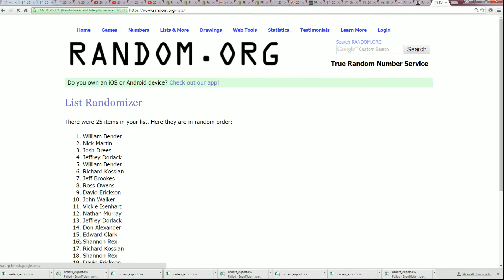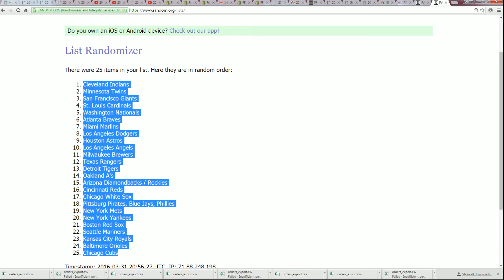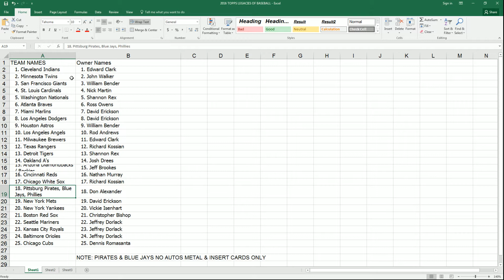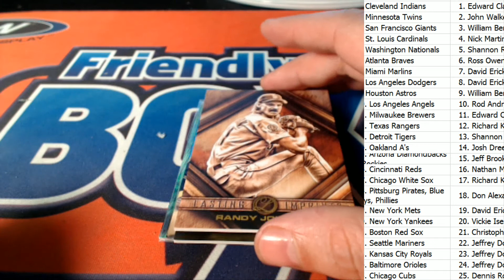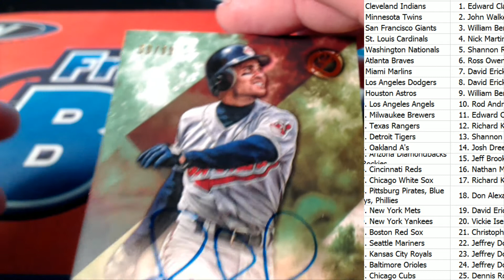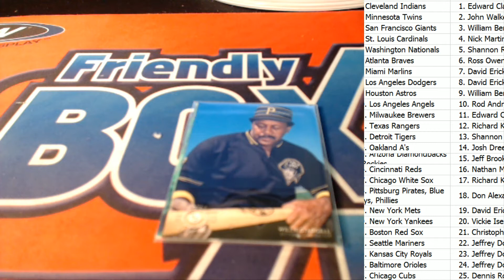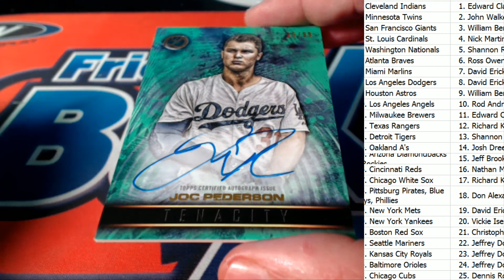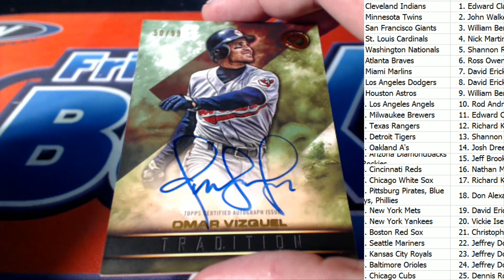2016 Topps Legacies of Baseball ID LEGBB106